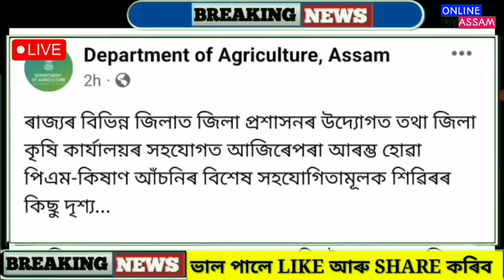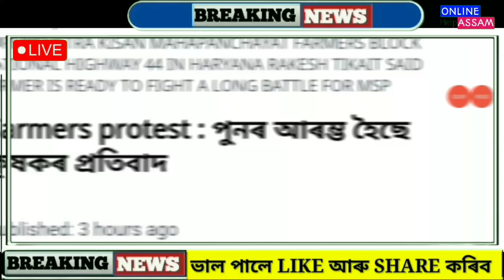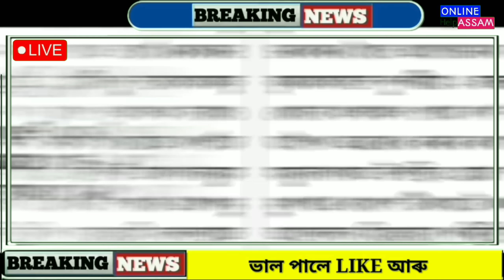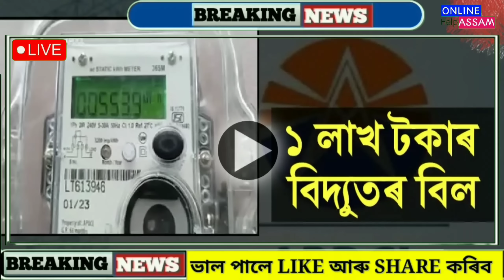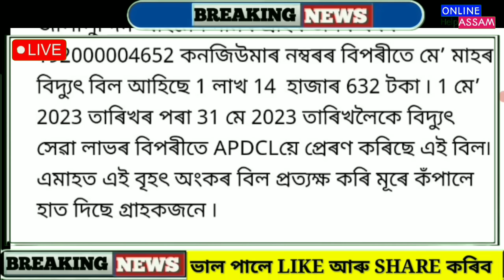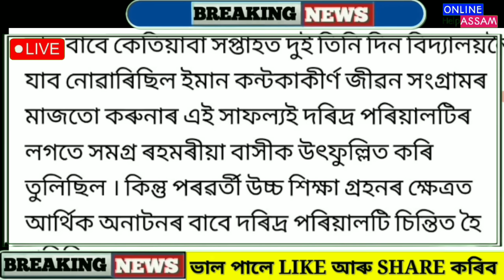Assamese News Today 15 June || PM Kisan Big Update || PMAYG House News Assam